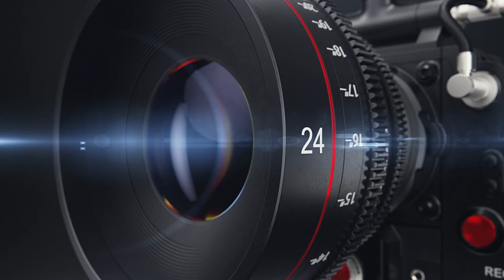Qasr e Noor Marquee Talagang Full Drone Video || U and k studio Talagang || Mr Shami